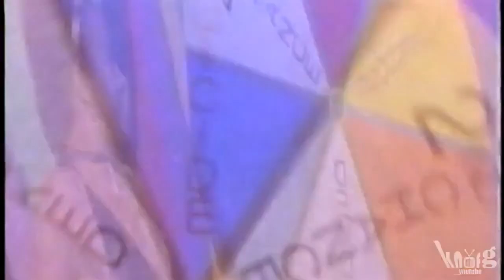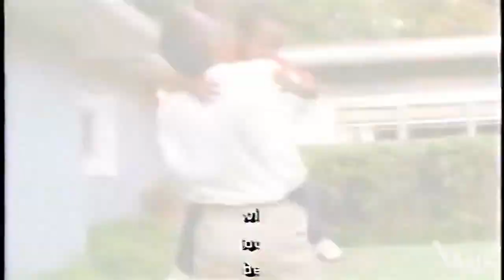Bushwick Bill Feat. Cj Mac - Only God Knows (HD)